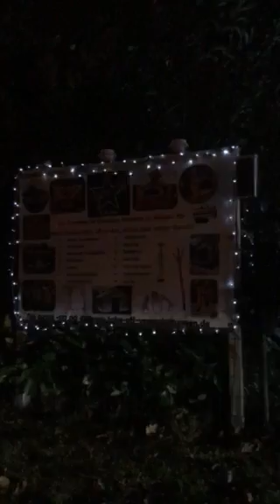Video LED Beleuchtung